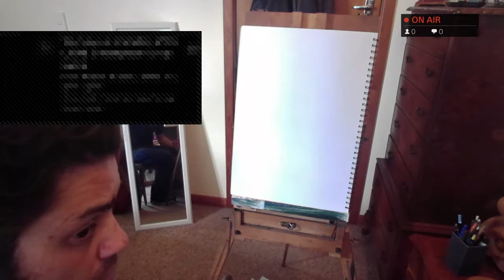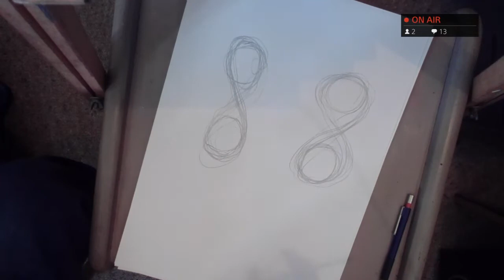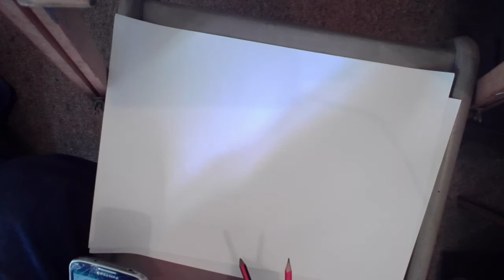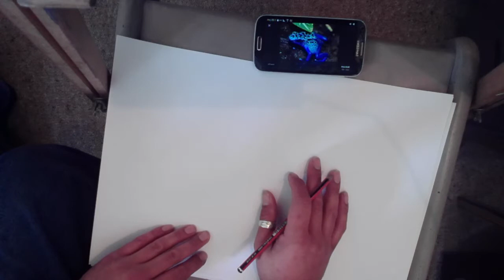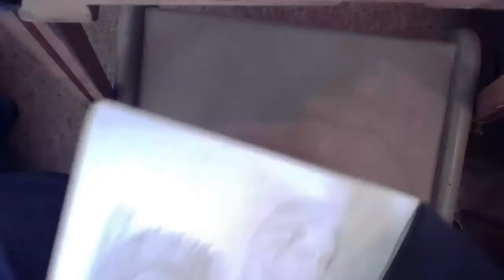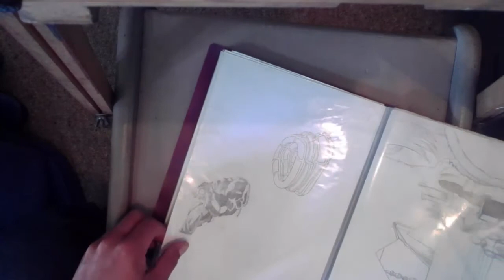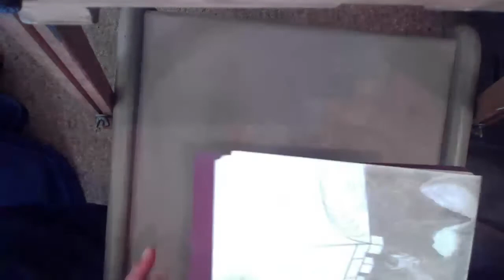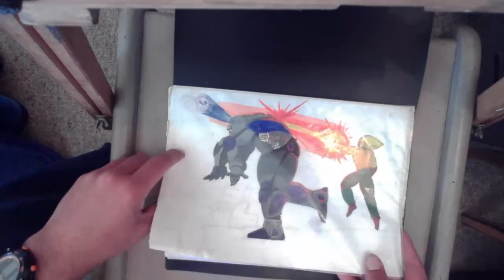Drawing Livestream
Welcome to my dedicated PS4 Broadcast Channel. Recommended R18 as it contains adult themes, violence, horror, and swearing.

Here I will be showcasing my gameplay, devising tutorials and discussing in game strategy.

I will in future also be doing game reviews, showcasing other great gamers and reporting on game news once my studio has been outfitted for live shows.

Enjoy my videos and be sure to comment if you have something to say, especially questions as I enjoy answering them either with the honest truth,  uncommon witticism or with a savage disregard for human frailty.

Playstation Community:
Legends of 7DTD

PSN: Vypran-Hellgod

Live well or die trying, you can always respawn however you have only these now moments to truly be alive.